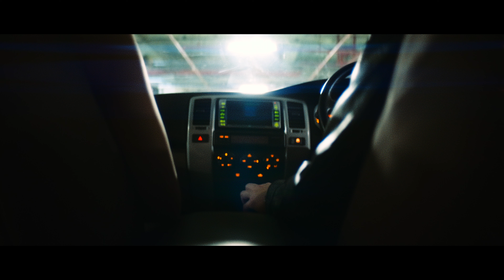Michael Kaneko - Strangers In The Night (Official Lyric Video)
New album "Daydreams" out now

[ Credits ]
Mixing and Mastering: Masato Fujishiro at big turtle STUDIOS
Recording at ESTERO STUDIOS
Starring: Michael Kaneko, maku
Director: Masaki Ueda
Title Design: Natsumi Yoshida
Special Thanks: Ryona Hatakeyama
Production: 500T Inc.